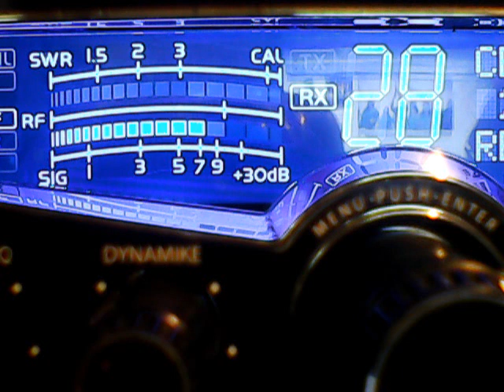Mudslinger,Deerslayer,373 ,269,Pigeon Buzzard,All Fl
DX SATURDAY ON THE PEOPLES SKIP CHANNEL,CB CH 28,6/20/2020